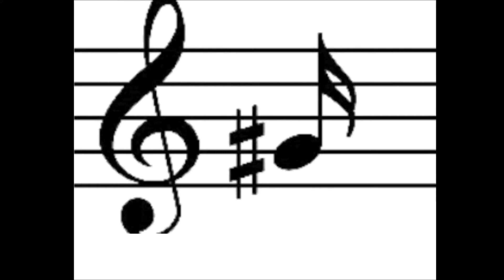G# - schnooleheletteletto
Composer: schnooleheletteletto
Platform: Youtube, (WHich sucks)
Ripper: Chip Skylark

Please